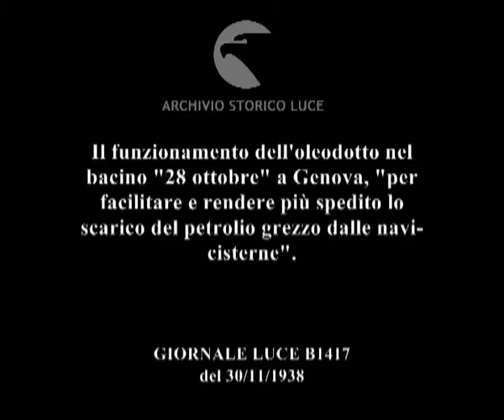Il funzionamento dell'oleodotto nel bacino "28 ottobre" a Genova, "per facilitare e rendere più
Descrizione sequenze:immagini del bacino nel porto di Genova con navi-cisterne ormeggiate ; un uomo seduto su un macchinario parla al telefono ; immagine del ponte di una nave-cisterna ; il tubo dell'oleodotto parte dal ponte di una nave e arriva sui serbatoi di scarico dove alcuni operai lavorano ; immagine dell'oleodotto ; veduta delle navi-cisterne ; miliziani al lavoro lungo le navi-cisterna ; immagini degli impianti nel bacino ; alcuni operai sono intenti alle operazioni di scarico del petrolio grezzo ; veduta di un impianto interno ; un gruppo di autobotti si avvia ;